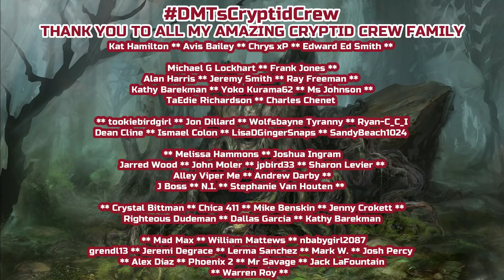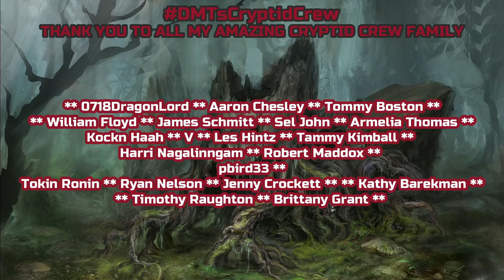Camp Wanahee #3 | Amazing Summer Camp Horror Story By: Wanahee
Hi everyone, my name is Carl West, and I’m the head counselor (and only year round resident) at Camp Wanahee. I’m in the US, which from what I hear from the campers and other counselors is a dumpster fire right now. I don’t really follow much that’s going on in the outside world. However, I feel that with all of the upheaval, maybe I can interest you with some experiences I've had since being here.

A Huge Thank You To The Amazing Wanahee!

With Full Permission To Narrate This Amazing Series By Author: Wanahee.
Title: Camp Wanahee #3.

Also availible On iHeartRadio, Pod Addict, CastBox & Many More!

Also Incredible Artwork With Full Permission Of: Sergey Zimmer.